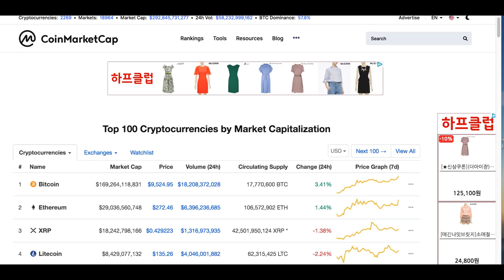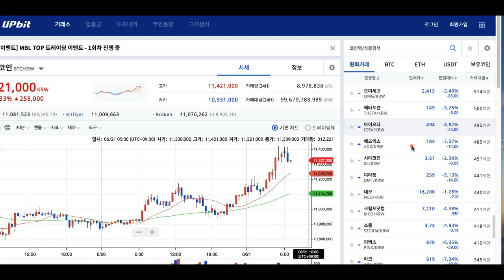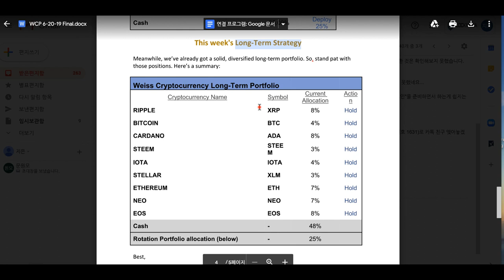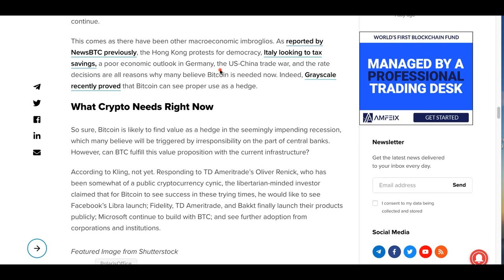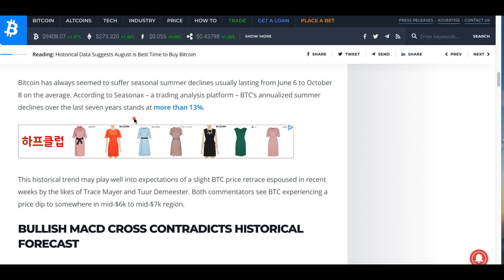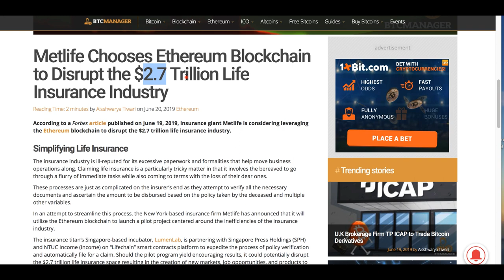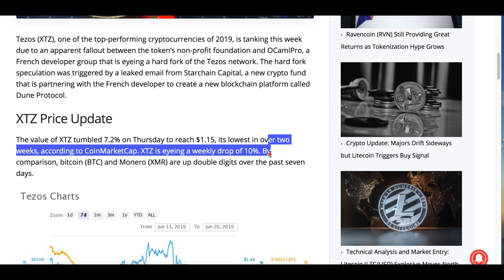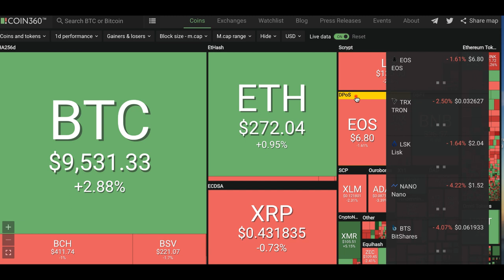[굿모닝 비트코인] 0621 와이스 레이팅스, 비트코인, 리플 등 5개 추가 매수추천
비트코인과 이더리움은 상승하는 반면 대부분의 알트코인들은 하락하면서 시장이 혼조세에 빠져 있습니다. 다만 시장이 지금의 조정을 장기적 하락으로 받아들이고 있는 것 같지는 않습니다. 비트코인은 만 달러에 대한 기대감을 더 높이고 있고 알트코인들은 저평가 매력이 부각되고 있는 듯 보이는데요.

오늘은 특별히 미국에서 날아온 와이스 레이팅스 포트폴리오의 따끈따끈한 매수 추천종목도 공개합니다. 그 밖의 주요 뉴스들도 영상으로 함께 살펴보시죠!